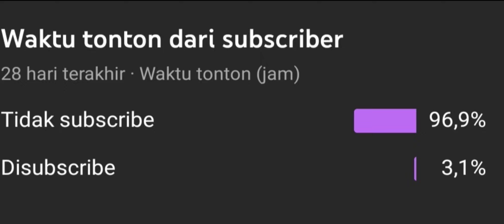CARA SETTING EMBLEM HAYABUSA TERSAKIT 2022 DI MOBILE LEGENDS, FULL DAMAGE UNTUK HYPER DAN SIDELANE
ini cara setting emblem HAYA ya brader.. full damage yang cocok buat culik culik hero dibelakang

► Bank BCA : 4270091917 a.n sam**l a**xa*d**